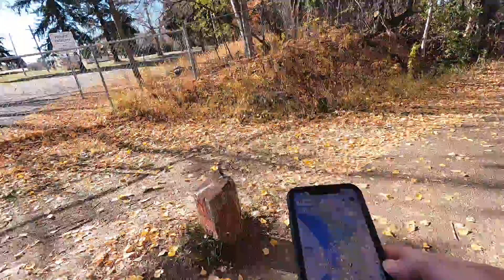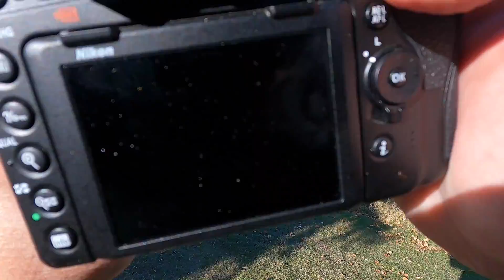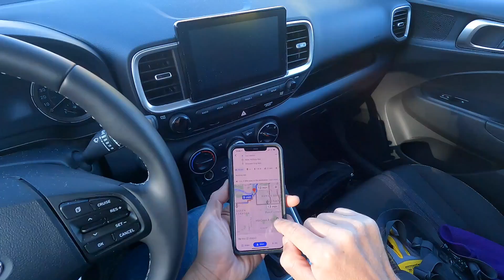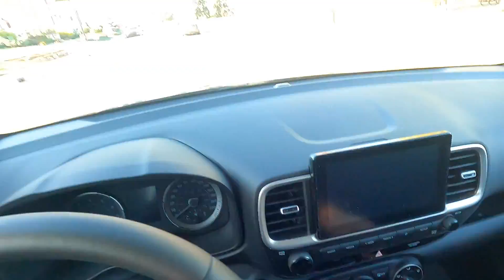Chasing the view ...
SERGEI DRATCHEV HEAVY HAUL:
I specialize in HEAVY HAUL to and from Canada. Trailer: 60 ton RGN -- up to 10 axles. trucking logistics transport canada. If you're a Shipper or Freight Broker, you can sign up for my RGN AVAILABLE mailing list